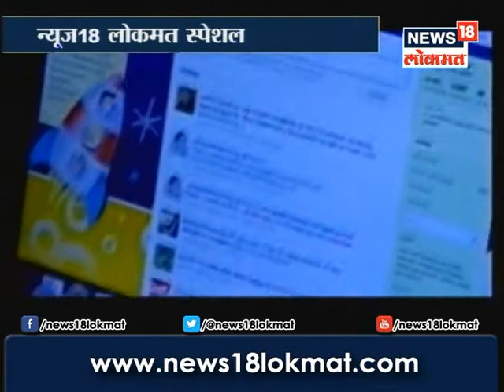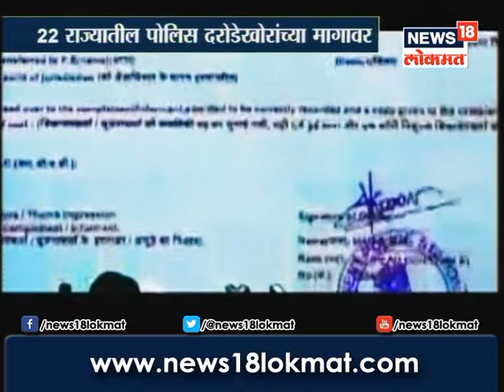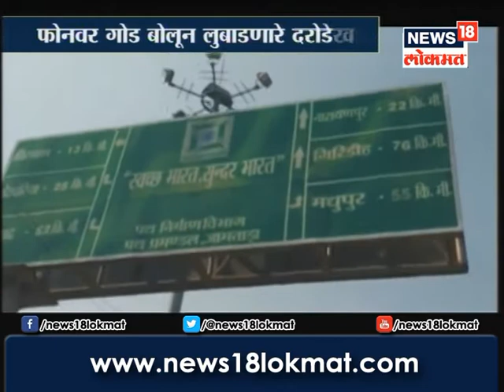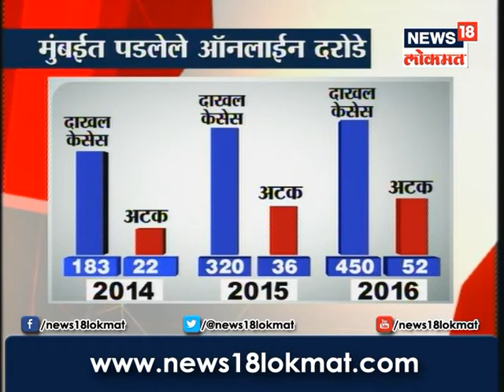News 18 Lokmat special Show On Fraud Phone calls (गोड बोलणारे दरोडेखोर)